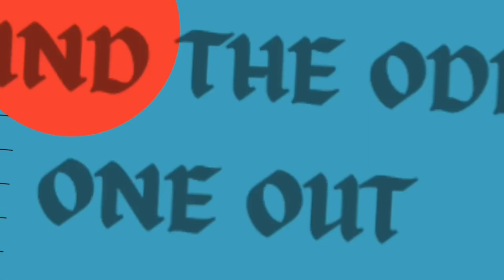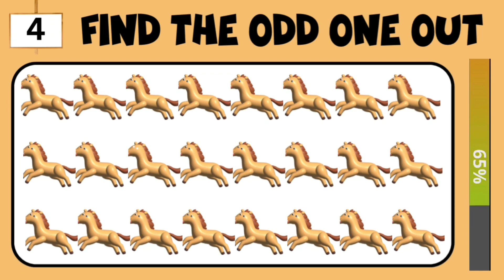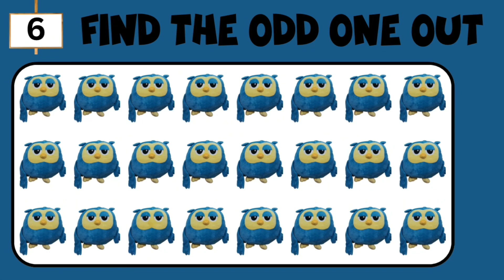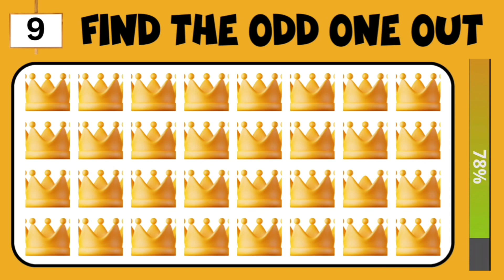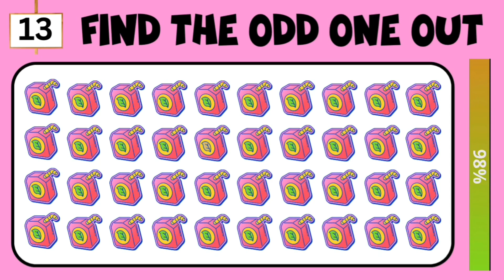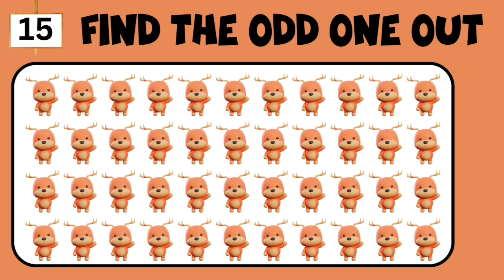How Good Are Your Eyes #027 | Find The Odd Emoji Out | Emoji Puzzle Quiz | Quiz Lala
Hello guys
Welcome to quiz lala.
You canFind Best Ridders with Answer All in one place.put your Mind’s puzzle power to the test.l hope your mind.Well be sharpened After Watching our videos.Don’t Forget To subscribe to our channel And Press The Bell ion for More.

🤝For contact 🤝

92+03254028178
.Related searches About Find The Odd Emoji Out:

find the odd one out super mario,
jubilee odd one out
quizz,quiz,
gk quiz,
pub quiz,
fun quiz,
abc quiz,
fmm quiz,
fun quiz,
logo quiz,
quiz game,
film quiz,
quiz logo,
quiz time,
song quiz,
food quiz,
play quiz,
hero quiz,
quiz blitz,
quiz glory,
glory quiz,
movie quiz,
music quiz,
uk pub quiz,
emoji quiz,
brand quiz,
funnyquiz,
quiz mario,
quiz emoji,
quiz films,
trivia quiz,
5 round quiz,
family quiz,
sports quiz,
memory quiz,
quiz futbol,
mascot quiz,
quiz musica,
online quiz,
disney quiz,
Quiz Miles,
Quiz Tv,
Quiz tell,
Quiz you,
Quiz hard,
Quiz snack,